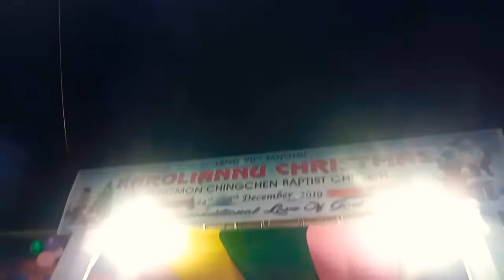Manipuri Gospel song//Eigi Punsi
Athuiba#Daisy#Levis